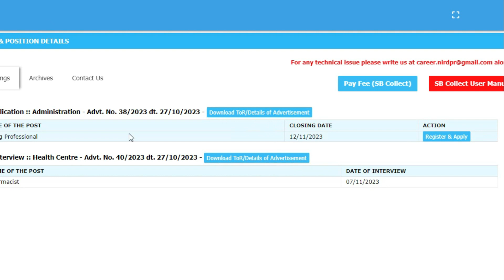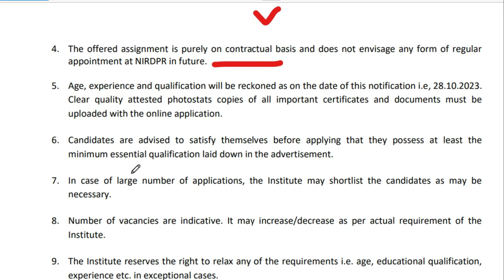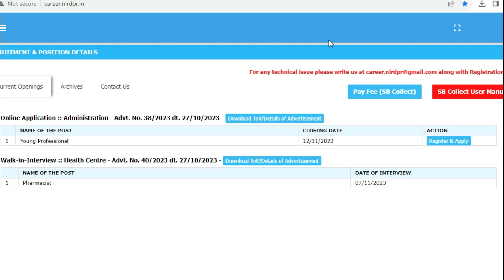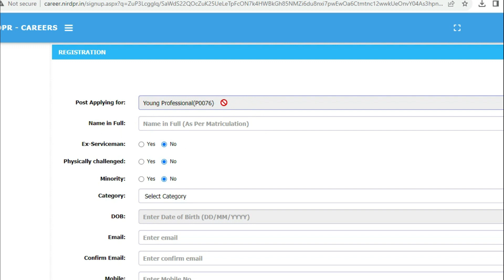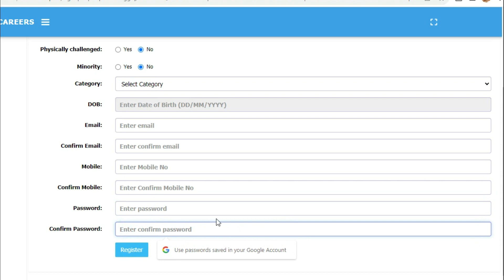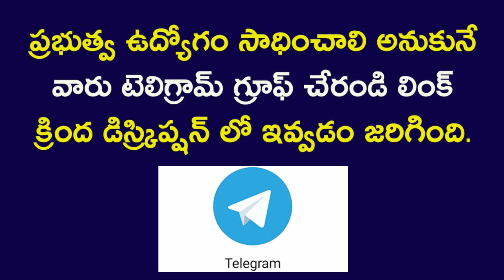పంచాయితీ రాజ్ అండ్ రూరల్ లో ఉద్యోగాలు | Rural Development jobs 2023 | Free jobs in telugu